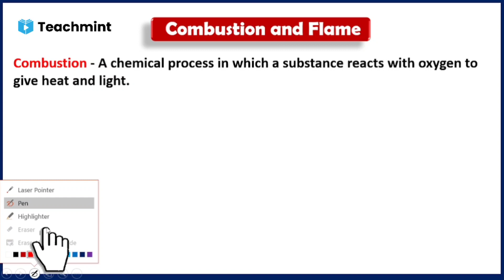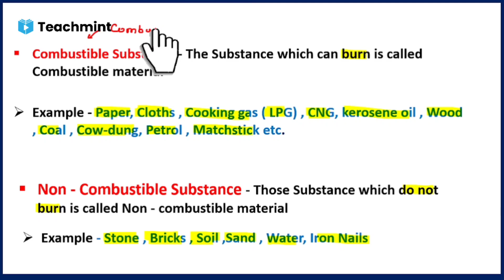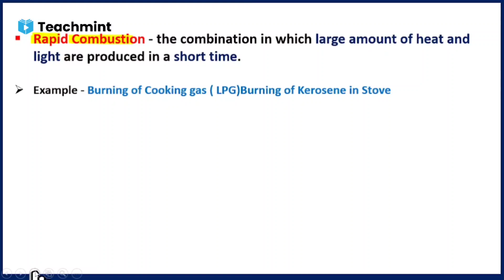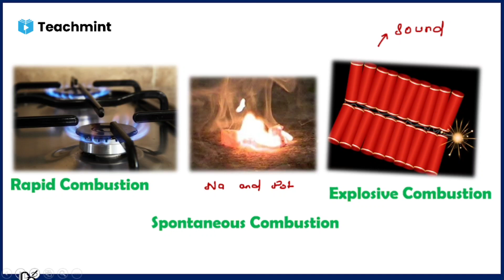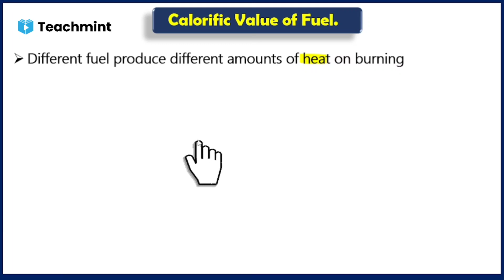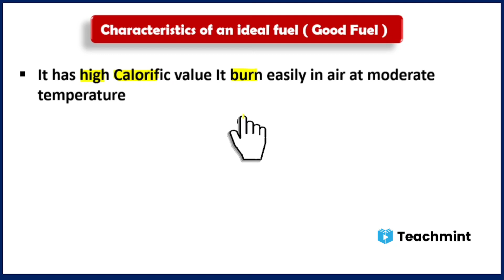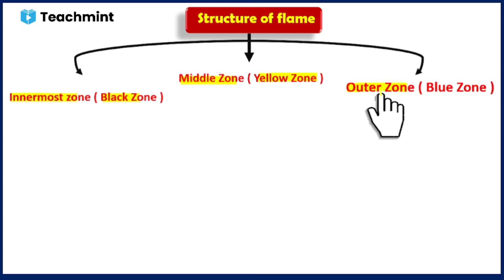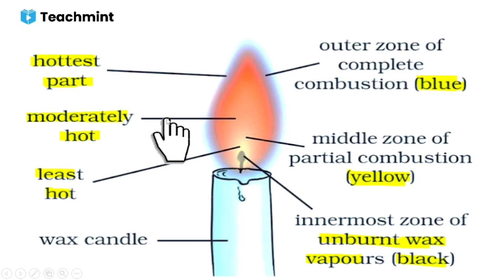Combustion & Flame | Navodaya Vidyalaya Entrance Exam 2022 Class 9 Science | Jnv Science Teachmint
Navodaya Vidyalaya Entrance Exam 2022 Class 9 th Science Chapter - Combustion and Flame

Combustion and Flame  - Jawahar Navodaya Vidyalaya Entrance Exam Class 9 th Science

                ⏱️Time of the Topics ⏱️
00:01 Navodaya Vidyalaya Entrance Exam 2022
00:05 Navodaya Vidyalaya Entrance Exam Class 9
00:33 Navodaya Vidyalaya Science Class 9th
01:00 Navodaya Vidyalaya Combustion and Flame

Navodaya Vidyalaya Entrance Exam Class 9th

Navodaya Vidyalaya Entrance Exam Science

Navodaya Vidyalaya Sciences Class 9th 2022

Navodaya Vidyalaya Science Coaching

Navodaya Vidyalaya Science Subject Online

Navodaya Vidyalaya Science Important Questions

Jnvst Entrance Exam Class 9

Jnvst Entrance Exam Science Class 9th